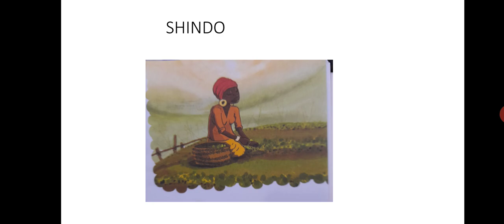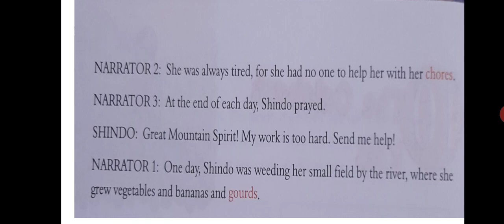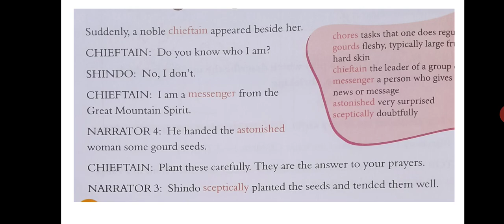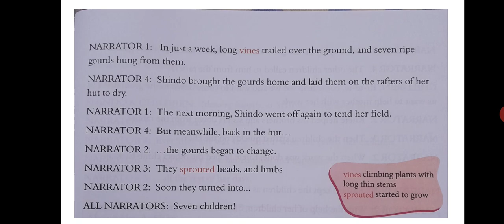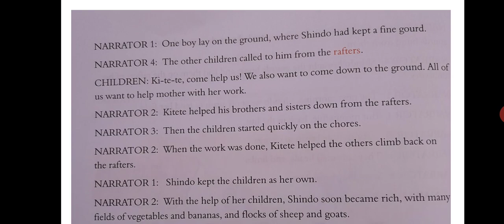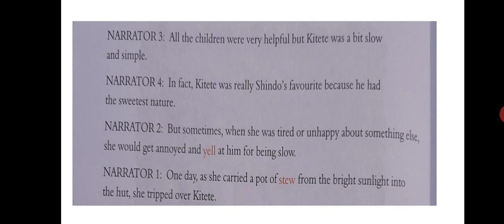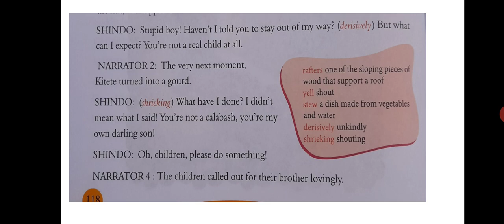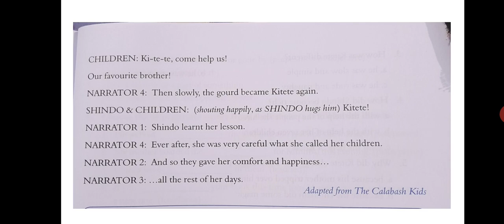The Calabash Kids by Aeron Shephard